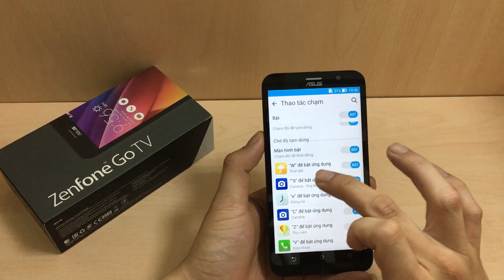BacBa - ASUS ZENFONE GO TV ZB551KL Hướng dẫn thiết lập vẽ mở ứng dụng